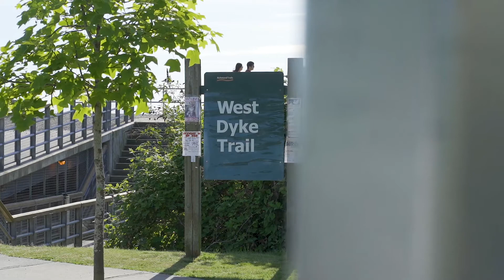8620 Kelmore Rd Richmond